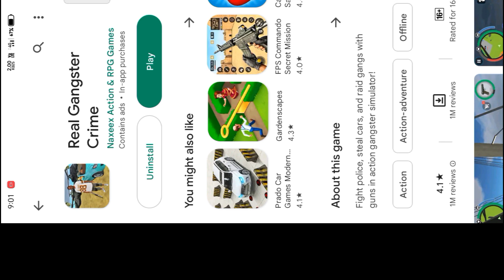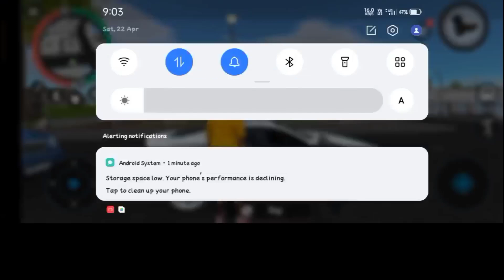120 K money only 1 mission Real Gangster Crime // real gangster Crime unlimited money// mod apk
50000 money only 1 mission Real Gangster Crime // real gangster crime secret

Hello dosto aaj me aapko ek mast trick bataane wala hoon. Isse aap 1 mission se 50000 claim kar sakte ho &  Es trick se aap unlimited money 🤑💰 & Gem 💎 Claim kar sakte hai.
                Guys aap video ka end dekhna na bhule.  Is video ko banane me bahut mehnat lagaa hai.
           real gangster crime Top secret🤫🤐 Trick || secret trick in real gangster.

real genster crime is very good crime game. I like this game.

real genster crime bahut achha game hai.
mujhe yeh game kafi pasand hai.

trending🔥🔥 video dekhne ke liye.

                 Maine ek video me sirf Boat ⛵ liya
tha aur ek video me sirf Aeroplane aur ek video me sirf tank aap mere channel me ja kar video dekh sakte hai ..